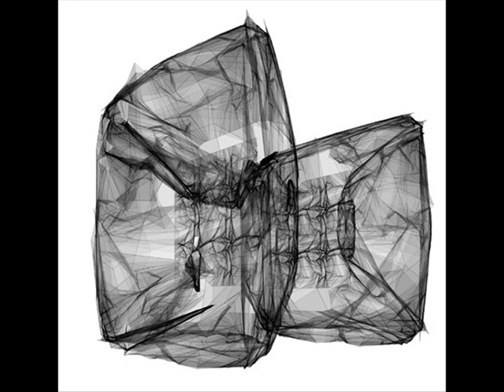GrimG - High Quality Interpolation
Everywhere